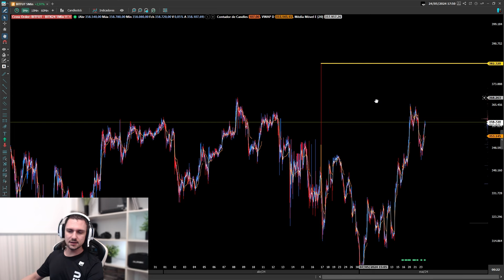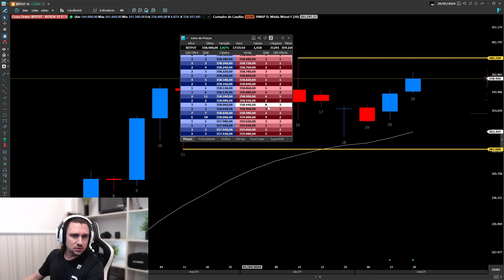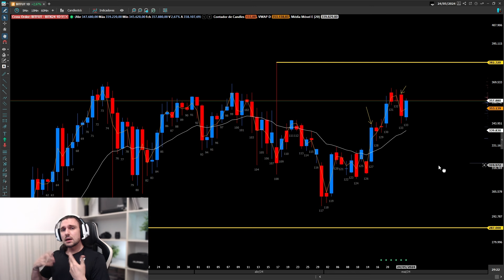BIT SUPERA OS 200 MIL CONTRATOS NEGOCIADOS ESTA SEMANA | Bit Recap com Renan Rossa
Toda sexta-feira você, que opera ou pretende operar o contrato futuro de Bitcoin, tem um encontro marcado com Renan Rossa. Trader e analista, ele traz um ReCap da semana no Bit. Principais pontos, o que o gráfico mostra, evolução das negociações e muito mais.

Aprenda mais sobre o BIT. Se cadastre na Masterclass especial "O Bit Venceu"produzida pela Martha Matsmura e Alexandre Wowacz, o Stormer